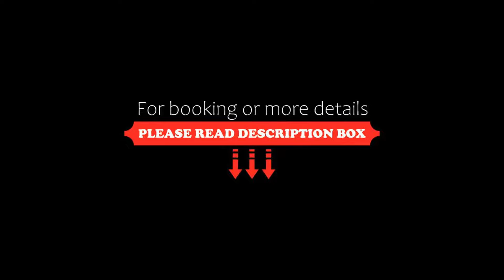Hyatt Place Calgary Airport, Calgary, Canada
About Property:
Hyatt Place Calgary Airport features a restaurant, fitness centre, a bar and shared lounge in Calgary. The property is set 13 km from Calgary Tower, 13 km from McMahon Stadium and 13 km from Calgary Telus Convention Centre. The accommodation offers a 24-hour front desk, airport transfers, an ATM and free WiFi throughout the property.
The units come with air conditioning, a flat-screen TV with cable channels, a fridge, a kettle, a bath or shower, free t...
Property Type: Hotel
Address: 10 Aero Crescent NE, T2E 7Y5 Calgary, Canada
Searching For
1. Hyatt Place Calgary Airport - Calgary - Canada
2. Hyatt Place Calgary Airport - Calgary - Canada Address
3. Hyatt Place Calgary Airport - Calgary - Canada Rooms
4. Hyatt Place Calgary Airport - Calgary - Canada Amenities
5. Hyatt Place Calgary Airport - Calgary - Canada Offers and Deals
Audio Credit:
Track Title: Subway Dreams
Artist: Dan Henig